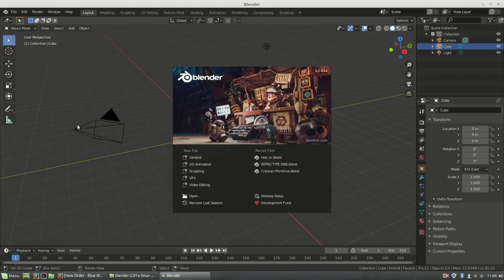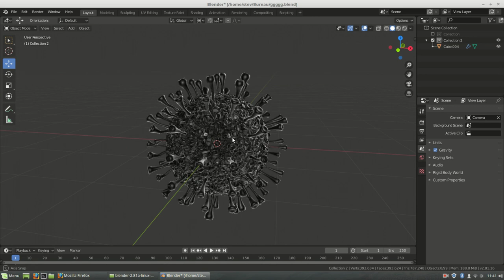Le Covid-19 modélisé en 3D ( Timelapse, Coronavirus, Blender ) - Omicron BA.2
LE Coronavirus illustré sur logiciel 3D ( Timelapse avec Blender 2.81 )

[ GREEN SCREEN ]

[ SOCIAL LINKS ]